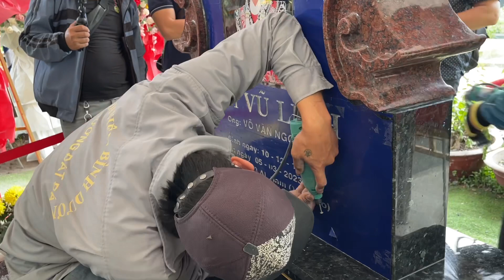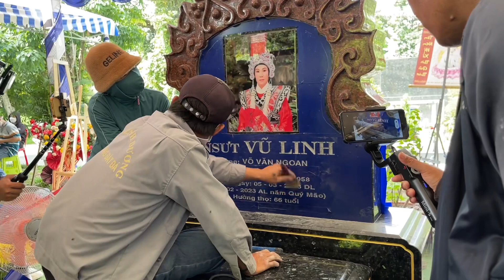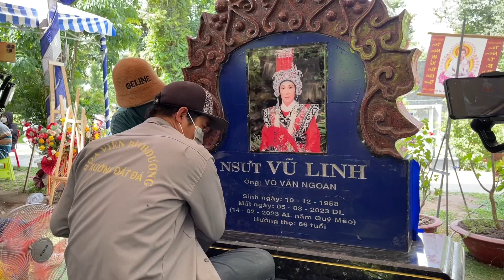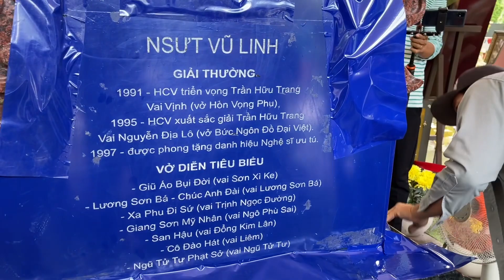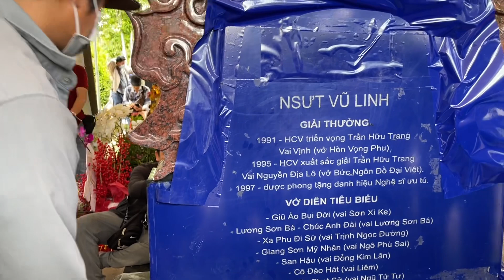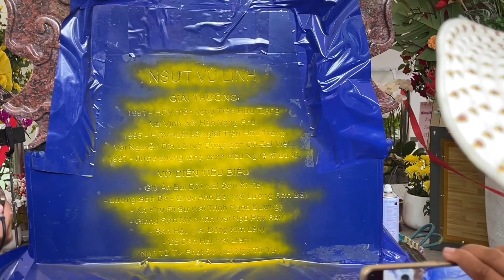Thợ khắc mộ cố NS Vũ Linh bối rối, pháp danh và thông tin lập mộ vẫn chừa trống chờ người nhà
Hồng Loan, Hồng Nhung, Hồng Phượng, Mộ NS Vũ Linh